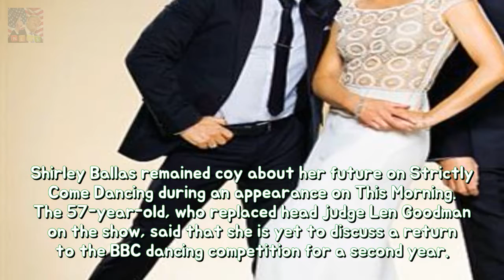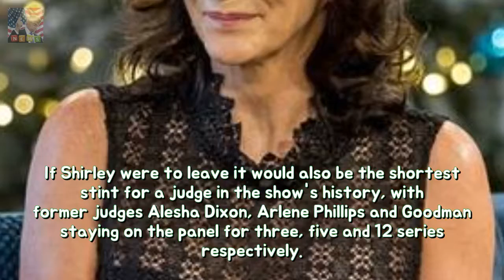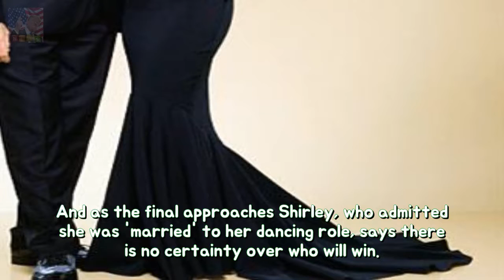Shirley Ballas remains coy in regard to her after regarding Strictly Come Dancing sta Breaking News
The Strictly judge 57 replaced Len Goodman as head judge this year Shirley said on This Morning that she is yet to discuss staying for another year The ex-professional dancer has come under fire for her technical criticism Shirley said being targeted by social media trolls had been hard to get used to Shirley Ballas remained coy about her future on Strictly Come Dancing during an appearance on This Morning.
What makes the ideal roast? permanency What could be better than a roast dinner? For  Breaking News:

✅ The content of my videos is the purpose of entertainment. My video does not contain nudity or Breaking Newsuall